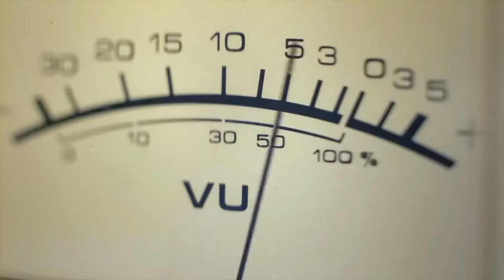La CROIX quotidienne : le chemin vers la vraie liberté / Avec Stéphane Quéry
[Rediffusion de La Matinale avec Stéphane Quéry du 3 avril 2021]

Verse 1 :
(J’ai) sondé le monde Mais rien ne m’a comblé
Les gloires vaines Les trésors ternis N’ont jamais suffit
Puis tu  es venu, Tu as restauré mon âme,  Et chaque désir,  Est comblé en Toi
En ton amour

Refrain :
Rien n’est meilleur, meilleur que toi Oh non rien, meilleur que toi Seigneur,
non rien Non rien, n’est meilleur que Toi

Verse 2 :
Je viens sans peur, T’exposer mes faiblesses Mes plus grands échecs Dieu tu les connais Mais tu me tends la main
Tu es le Dieu des montagnes Tu es le Dieu des vallées, Pourquoi me cacher Ta grâce infinie Saurait me trouver

Pont 1 :
Tu changes le deuil en victoire,  Des cendres émerge l’espoir, La honte est changée en gloire Seigneur, Toi seul peut le faire

Pont 2 :
De la mort jaillit la vie Par ta voix les os revivent Dans les flots s’ouvre un chemin Seigneur, Toi seul peut le faire Seigneur, Toi seul peut le faire.

CHOISIR DE TRACER LA LIGNE

«Puis il dit à tous: «Si quelqu'un veut être mon disciple, qu'il renonce à lui-même, qu'il se charge [chaque jour] de sa croix et qu'il me suive, car celui qui voudra sauver sa vie la perdra, mais celui qui la perdra à cause de moi la sauvera.»
Le commentaire biblique mentionne que les auditeurs de Jésus savaient ce que signifiait l’expression “Porter sa croix” Lorsque les Romains conduisaient un condamné à l’endroit de sa crucifixion, ils le forçaient à porter lui même l’instrument de son supplice. Le condamné montrait ainsi sa soumission à Rome et avertissait les spectateurs qu’ils avaient intérêt à se plier eux aussi aux exigences des Romains... Et suivre Jésus c’est un peu ça, se plier entièrement à sa volonté et parfois même si cela doit nous coûter.
Comprenons que nous ne donnons pas notre cœur à Jésus pour ce que ça peut nous rapporter, mais plutôt pour ce que nous pouvons faire pour notre Seigneur. Tracer la ligne c’est de décider de renoncer à soi même...C’est d’être conscients de qui nous sommes en Lui...Comme nous l’avons déjà mentionné, c’est de connaître notre identité en Jésus. Sommes nous réellement morts à nous mêmes ?
Si vous vous engagez par exemple pour une société et bien vous allez devoir fonctionner selon les règles de cette société et non les vôtres sinon ça ne va pas durer. Si nous sommes engagés pour la cause de Christ, nous vivons selon ses règles et non les nôtres. Comprenons que Jésus a pris sur son compte à Lui nos péchés et nos transgressions, alors, nous n’avons pas à négocier avec Celui qui nous a déjà tout donné. Après tout, c’est seulement sa justice qui a été transférée sur notre compte. Comme Mark Batterson mentionnait :“C’est comme si Dieu nous disait “Je vais prendre le blâme pour tout ce que vous avez fait de mal et vous donner le crédit pour tout ce que j’ai fait de bien” Le salut nous a rien coûté, mais ça tout demandé. Nous sommes trop chrétiens pour jouir du péché et trop pécheur pour jouir de Christ. Nous avons suffisamment de Jésus pour être informés, mais pas suffisamment pour être transformés”
Vous savez, le problème que nous avons souvent vous et moi, est que nous nous accrochons à ce qui va disparaître. Nous nous appuyons sur les mauvaises choses de la vie. En fait, nous diluons notre foi avec beaucoup d’autres substituts. C’est comme si nous mettions littéralement de l’eau dans une coupe de bon Bordeaux...Et bien, c’est ce que nous faisons lorsque nous décidons de ne plus donner à Dieu ce qui appartient à Dieu...
«Jésus, ayant entendu cela, lui dit: Il te manque encore une chose: vends tout ce que tu as, distribue-le aux pauvres, et tu auras un trésor dans les cieux. Puis, viens, et suis-moi. Lorsqu’il entendit ces paroles, il devint tout triste; car il était très riche.»
Luc 18:22-23 LSG

pour recevoir votre programme.